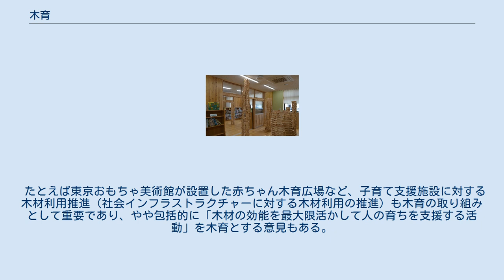木育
岐阜県揖斐郡揖斐川町の揖斐川町立いびがわ図書館にある木育ひろば 木育（もくいく）とは、北海道から発信された新しい教育概念、教育用語である。
 「木育」とは、2004年（平成16年）9月に発足して北海道庁が主導し『木育（もくいく）』プロジェクトから提案された新しい教育概念である。
2005年（平成17年）3月、木育の理念や木育を進めていくために必要な施策について、「『木育（もくいく）』プロジェクト報告書」として取りまとめられた。
 その後、2006年（平成18年）9月8日に閣議決定された「森林・林業基本計画」の38頁に、「市民や児童の木材に対する親しみや木の文化への理解を深めるため、多様な関係者が連携・協力しながら、材料としての木材の良さやその利用の意義を学ぶ、「木育」とも言うべき木材利用に関する教育活動を促進する。
」と記された。
 これを受けて林野庁は、2007年（平成19年）6月に学識経験者やNPO等からなる「木育推進体制整備総合委員会」を設置し、木育の指導者の養成や体験プログラムの作成等を進めた。
 木育は、食育と違い、新しい言葉、概念であり、「平成16年度協働型政策検討システム推進事業報告書」（北海道）で初めて示された。
この報告書では、「木を子どもの頃から身近に使っていくことを通じて、人と、森や木との関わりを主体的に考えられる豊かな心を育てたいという想いを「木育（もくいく）」という言葉にこめた」記され、「子どもをはじめとするすべての人びとが、木とふれあい、木に学び、木と生きる」こと学ぶ活動を木育とした。
 林野庁からの委託を受け木育推進体制整備総合委員会を運営した日本木材総合情報センターでは、「木育」を、「木材や森林との関わり合いから、知育、徳育、体育の3つの側面を効果的に育む取り組み」とし、社会的協同によって効果的に実施・普及させる必要があるものとした。
また、木育を「木づかい運動」の一環として捉え、その枠組みの中で木育の活動促進・支援事業を展開するとした。
 たとえば東京おもちゃ美術館が設置した赤ちゃん木育広場など、子育て支援施設に対する木材利用推進（社会インフラストラクチャーに対する木材利用の推進）も木育の取り組みとして重要であり、やや包括的に「木材の効能を最大限活かして人の育ちを支援する活動」を木育とする意見もある。